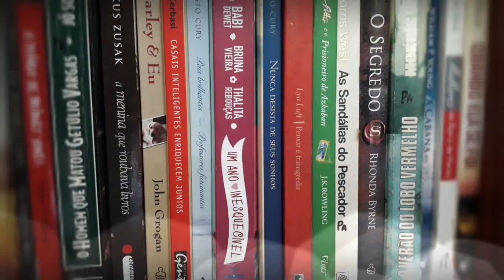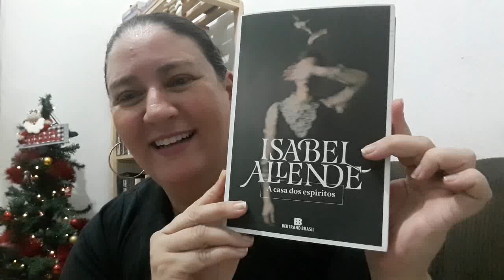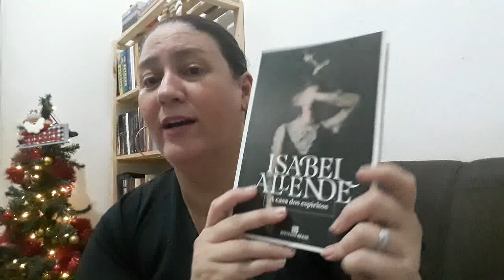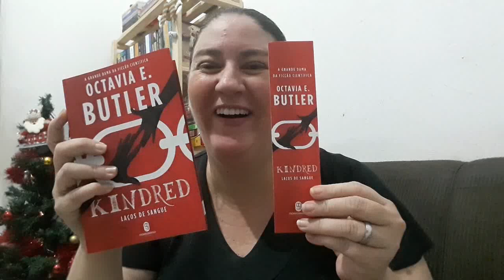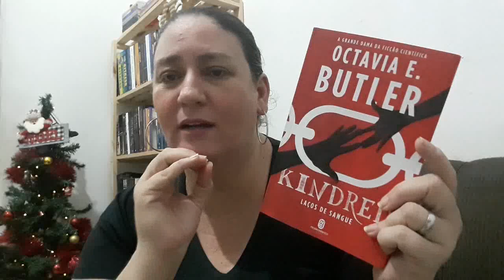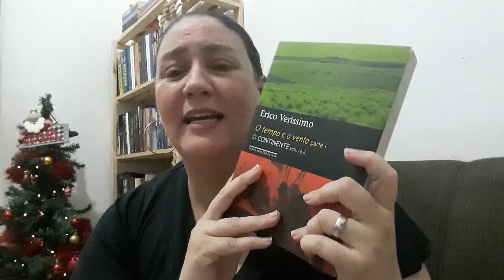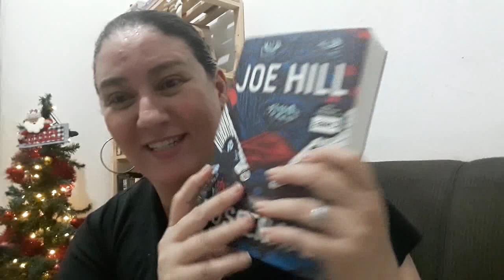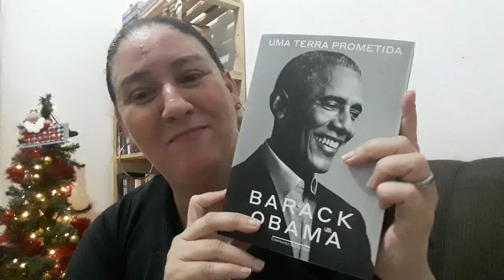AGORA SIM - ÚLTIMO UNBOXING DE P.V. 🥰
* Canal literário da minha filha: ​@beatriznomundodoslivros

* Canal musical da minha família: @rockncasa3287

🎁 Quer me enviar um presente?? Quer ser meu parceiro??